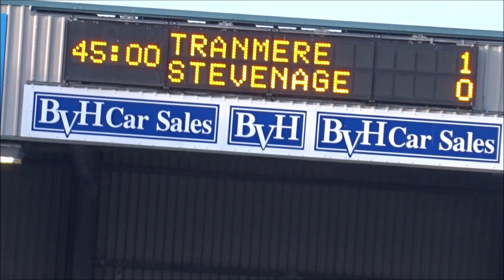TRANMERE V STEVENAGE VLOG!!! (FIGHTS, 2 REDS, AND A WIN)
Tranmere v Stevenage...